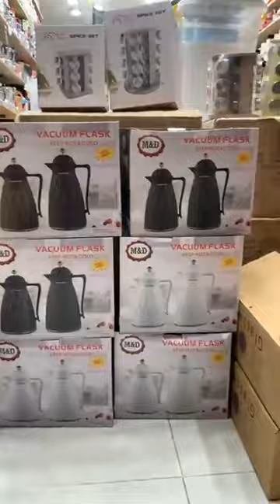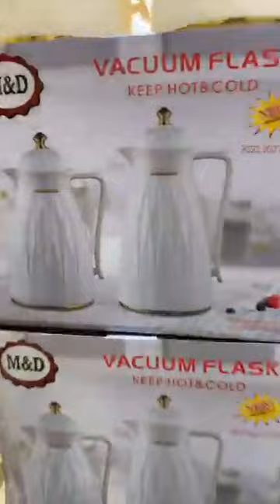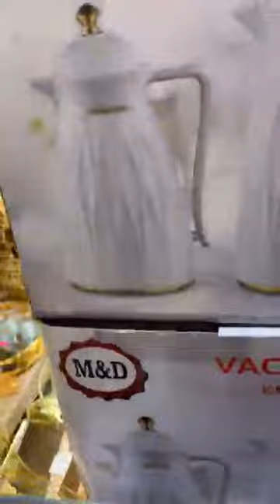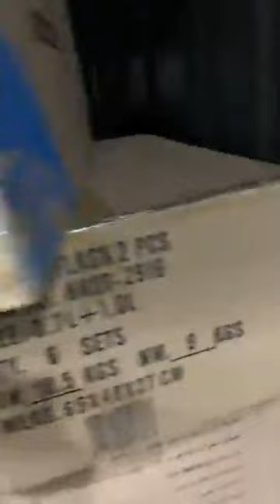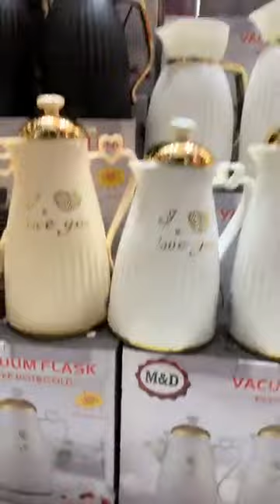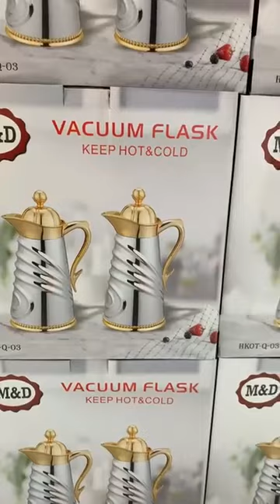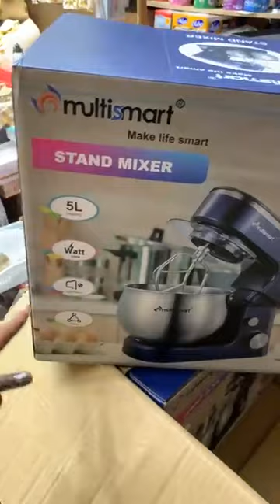❤️💥تاج ميناج بلعلى العلمة 🎀بلعلى أمام مسجد فاطمة الزهراء مقابل الحلاقة صيد 📞 ☎️ا